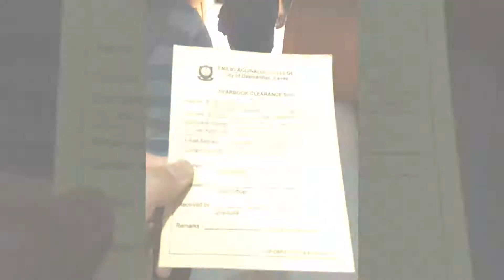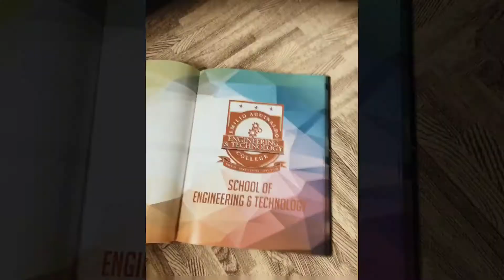Kuha ng Yearbook sa EAC-C